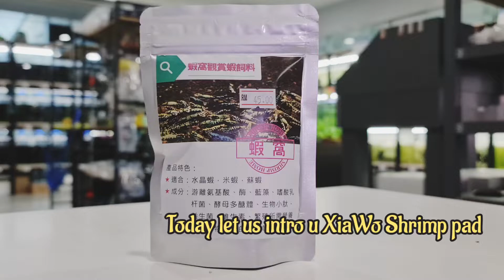蝦窝观赏虾饲料 XiaWo Shrimp food Pad form food test by shrimp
This kind of shrimp food suitable for all types of shrimp
Caridina , Neo Caridina , and Sulawesi shrimp